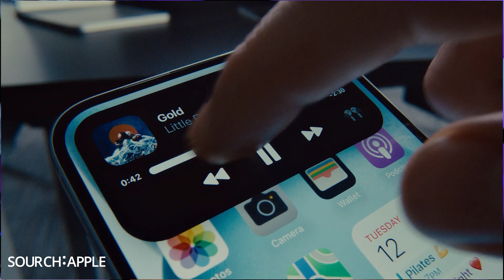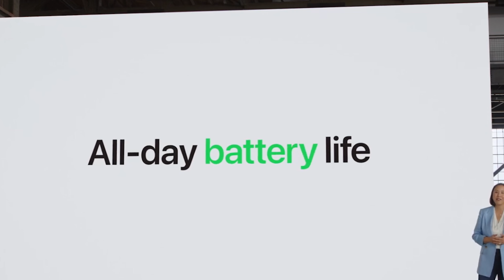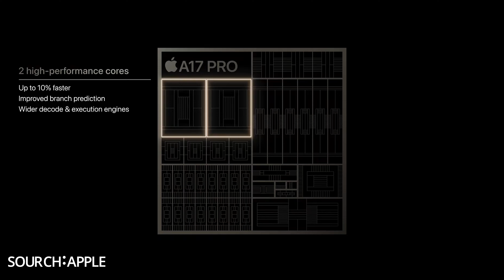iPhone 15 Series এই নতুন নতুন ফিচারস | iPhone এর দাম 🔥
iPhone 15 Series এই নতুন নতুন ফিচারস | iPhone এর দাম 🔥 | Apple